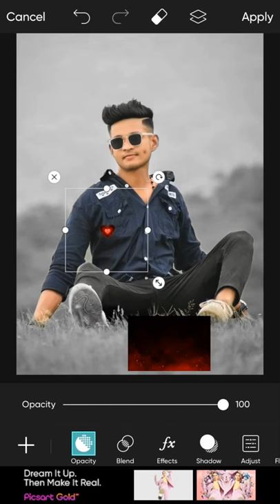heart Broken 💔 photo editing | photo editing picsart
heart broken 💔 photo editing | photo editing picsart | picsart heart photo editing

videos is for educational purpose only.  copyright Disclaimer Under section 107 of  the Copyright Act 1976, allowances is made  for "fair use " for purpose such as criticism comment, news reporting teaching, scholarship, and research.